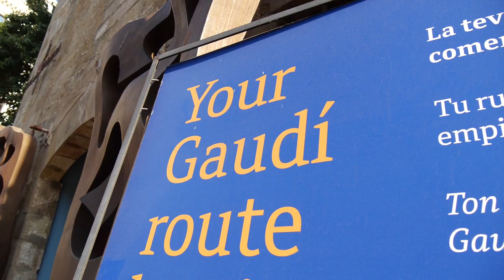Raysa Peres interview Anatoly Filatov during WPT Barcelona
WPT Royal Flush Crew member Raysa Peres caught up with partypoker LIVE ambassador Anatoly Filatov during WPTBarcelona.

Give us love on Instagram